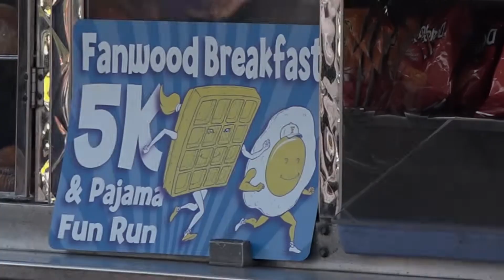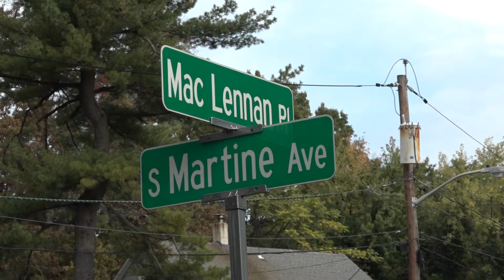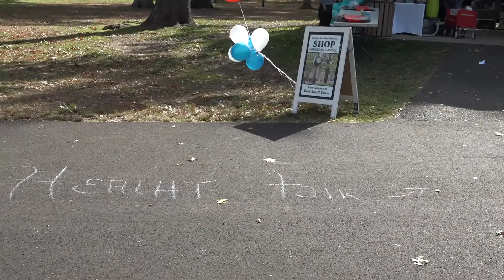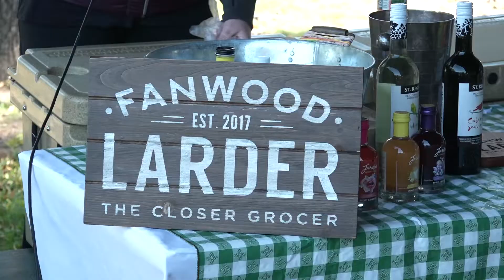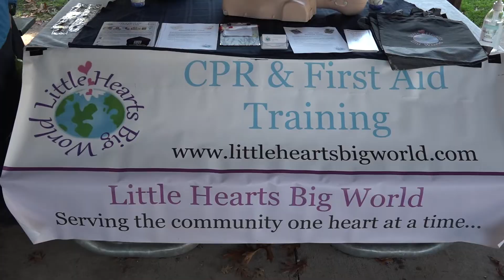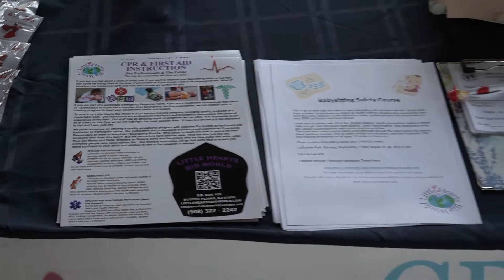5K and Pajama Fun Run 2022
Hundreds turned out for the Fanwood 5K race/Pajama Fun Run and Health Fair on October 18, 2022.